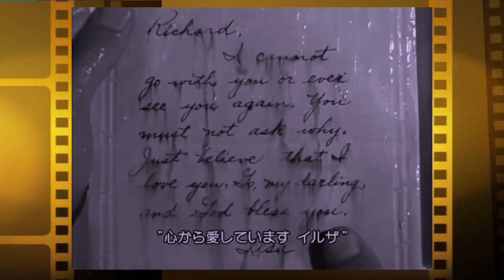「カサブランカ Casablanca ～時の過ぎ行くままに As Time Goes 」Dooley Wilson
「時の過ぎ行くままに　As　Time　Goes　Byカサブランカ　Casablanca」Dooley　Wilson